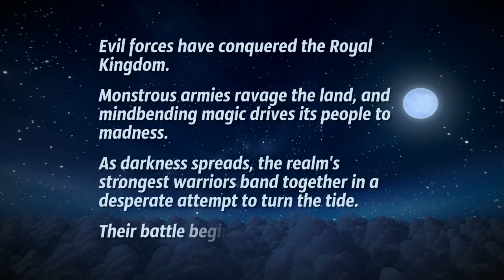ROYAL REVOLT WARRIORS | FULL DEMO (All Stages and Bosses) 🎮💪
Emocionante jugabilidad cooperativa de supervivencia para 1 a 4 jugadores combinada con gráficos impresionantes, en la que poderosos guerreros luchan contra hordas de enemigos feroces utilizando una mezcla de armas cuerpo a cuerpo y a distancia.

Añade este Videojuego a tu WishList y Apoya a los Desarrolladores

📽CAPÍTULOS📽
00:00:00 - INTRODUCCIÓN
00:00:30 - ROYAL FOREST
00:05:45 - GOBLIN
00:10:55 - WOLF
00:15:33 - MAGIC GOBLIN
00:17:36 - OGRE
00:21:23 - KING GOBLIN
00:22:06 - SPECIAL QUEST
00:25:24 - NIGHT OGRE
00:27:18 - SECRET BOSS - KING WOLF
00:31:00 - RED CANYON
00:36:23 - SCARACTUS
00:41:10 - GIANT FROG
00:47:02 - SCORPUNTIA
00:51:53 - ARMADILLO
00:54:09 - GLACIAL NORTHLAND
00:58:19 - ICE GOBLIN
01:07:33 - MOUNTAIN GOBLIN
01:14:43 - KING ICE GOBLIN
01:15:13 - FINAL BOSS - KING ICE DRAGON